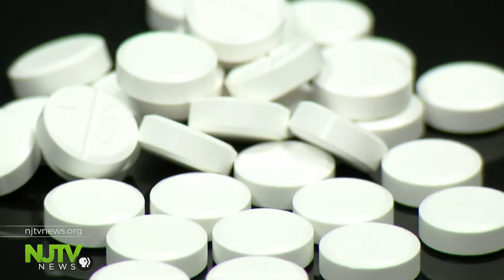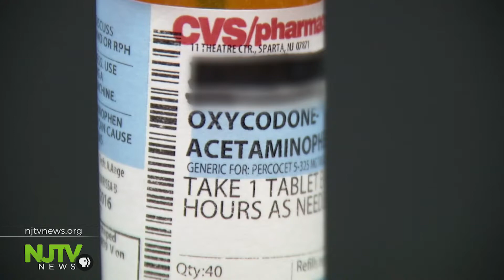How one treatment center utilized federal funds for opioid treatment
Pamela Capaci, the CEO of Prevention Links, says they’ve been able to launch some of the programs out of their center because of funding from the Comprehensive Addiction and Recovery Act, which was signed into law in 2016 by President Obama.